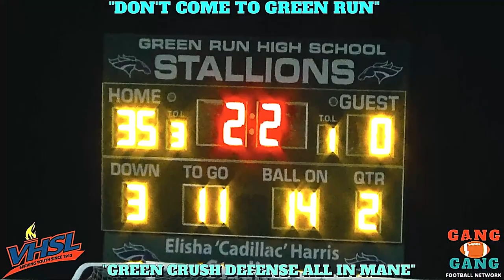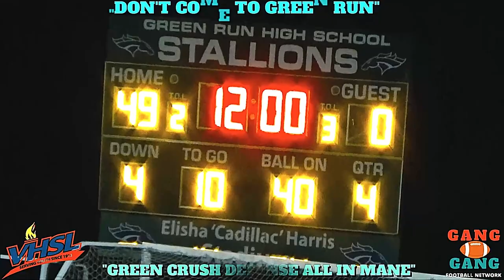🥶"GREEN RUN EATIN' MANE" ("DON'T COME HERE") highschoolfootball rap beats youthfootball #757